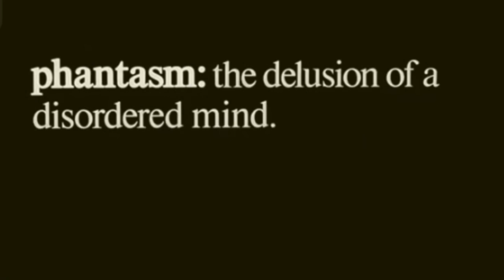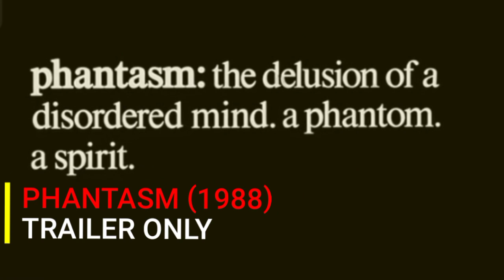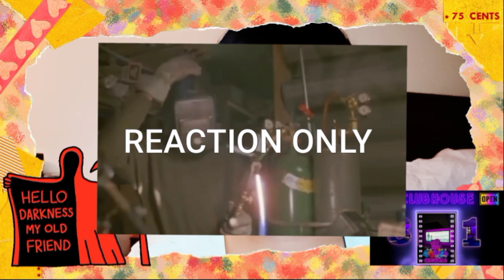Phantasm 2--1988|Movie Reaction|"No, its not A Dream!"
Full Movie Plot:
Liz Reynolds is a young woman whose psychic bond to Mike Pearson and the Tall Man manifests in the form of prophetic nightmares. Liz pleads for Mike to find her, as she fears that when her grandfather dies, the Tall Man will take him. The scene then transitions where the first film left off, the Tall Man and his minions attempt to kidnap Mike but Reggie manages to save him by blowing up the house.

In 1986, after being institutionalized for seven years, Mike, now 19, has faked his recovery to get released. That night he returns to Morningside Cemetery where he proceeds to dig up graves. Reggie interrupts him and explains that what happened in 1978 and the Tall Man were not real. In response, Mike reveals all the coffins he exhumed are empty and urges Reggie to help him hunt down the Tall Man. En route to Reggie's house, Mike has a premonition and frantically tries to warn Reggie seconds before an explosion kills Reggie's entire family. Convinced by Mike's precognition, Reggie agrees to accompany Mike. They break into a hardware store and stock up on supplies and weapons. Traveling north-western country roads, they encounter abandoned towns, pillaged graveyards, and a few of the Tall Man's traps; one is the apparition of a young woman's naked corpse. A gruesome encounter with a creature resembling Liz leads them to travel east towards the town of Perigord, Oregon.

Meanwhile, Liz's grandfather dies, and her sister Jeri disappears during the funeral; while searching for Jeri, Liz finds the Tall Man and flees. The presiding priest, Father Meyers, maddened with fear and alcoholism, desecrates the grandfather's body with a knife in a desperate attempt to thwart its reanimation, but the corpse rises and kidnaps Liz's grandmother. In the morning, Liz finds a funeral pin in her grandmother's empty bed, and the Tall Man psychically tells Liz to return at night if she wants to rescue her grandmother. Prior to their arrival in Perigord, Mike awakens to find that Reggie has picked up a hitchhiker named Alchemy who eerily resembles the nude apparition. They find Perigord deserted and dilapidated. When Liz arrives at the mortuary, she is confronted by Father Meyers, who tries to convince her to escape with him, but he is killed by a flying sphere. She encounters the Tall Man and discovers that her grandmother is now one of his Lurkers; she flees and runs into Mike in the cemetery. Later that night, the Tall Man captures Liz and drives away in his hearse; Mike and Reggie chase after him. After the Tall Man runs them off the road, their car explodes.

At the crematorium, Liz is taken to the furnace room by the Tall Man's mortician assistants, but she escapes and sends one into the furnace. Mike and Reggie break into the mortuary and find the embalming room. While Reggie pours acid into the embalming fluid, Mike discovers a dimensional portal that requires a sphere to open. They then split up to find Liz. Reggie searches the basement, where he fights off a Graver and several Lurkers with a chainsaw and quadruple shotgun. After a vicious fight Reggie castrates the Graver to death and guns down the Lurkers. Mike saves Liz from a silver sphere which drills itself through the other mortician's hand, embedding him to the wall. A larger, gold sphere emerges and begins to chase Mike and Liz. Meanwhile, the other mortician's assistant chops his own hand off to escape the wall. Dodging the gold sphere's upgraded arsenal such as scanners lasers, and spinning blades, Mike and Liz manage to hold off the attack by barricading themselves in the parlor after the sentinel rammed through multiple doors. The mortician assistant surprisingly returns and almost kills Liz before the gold sphere blasts through the door and drills its way into his back and up his throat with a buzz saw. Liz, Mike, and Reggie reunite and use the still embedded silver sphere to access the portal. Before they can destroy the building, the Tall Man surprises them, but they fight him off and pump him full of the acid-contaminated embalming fluid, which causes him to melt. They set the building on fire, escape, and are greeted by Alchemy, who has procured an abandoned hearse.

As they ride off, Alchemy reveals herself to not be human, and the hearse swerves wildly, then stops. Reggie, bloody and battered, falls to the ground; Mike and Liz, trapped in the hearse, try to convince themselves that this is all just a dream, but the slot to the driver's cabin opens and reveals the Tall Man, who tells them, "No, it's not." Hands break the rear window and pull Mike and Liz through it, mirroring the ending of the first film.